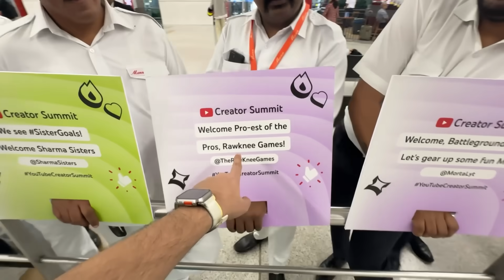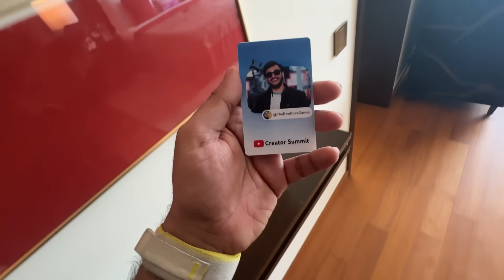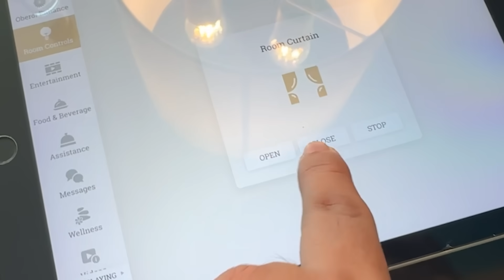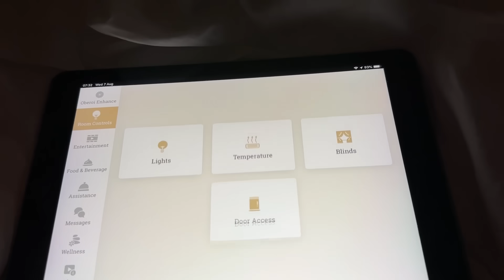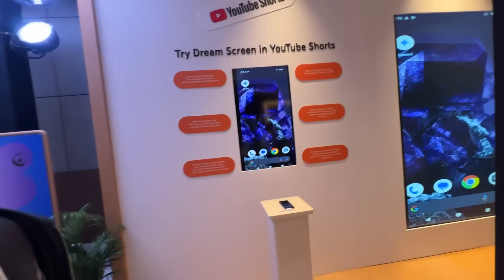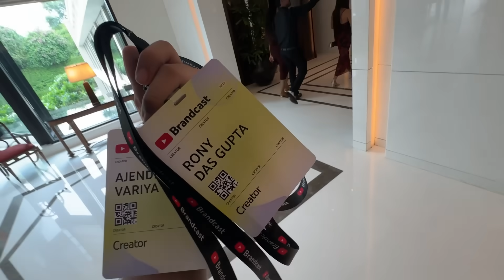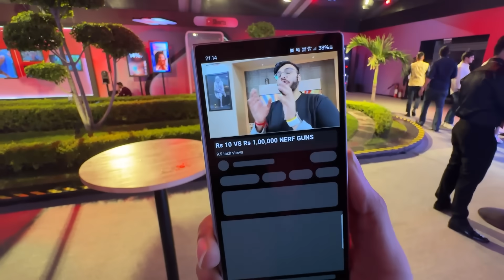BIGGEST YOUTUBER EVENT IN INDIA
Today I went to YouTube Creator Summit 2024 New Delhi, India and we had a lot of fun with @TotalGaming093 Ajjubhai, @Thugesh , @GamerFleet Anshu Bisht, @MortaLyt @theRachitroo @TheBongGuyOfficial Kiran Dutta, @CarryMinati, @PAYALGAMING  and a lot more creators!